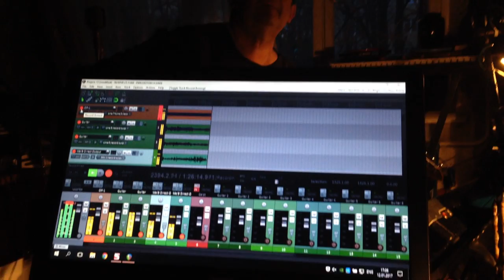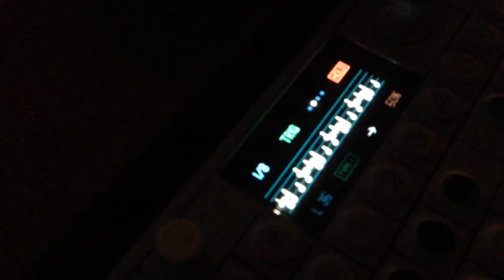Valery Posidelov - Theme v3 | Free Jazz Guitar Improvisation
Valery Posidelov - russian journalist, writer, poet and rock musician, guitar player and noise maker, leader of underground post-punk band 'T!NN!' ('TAM! NET NICHEGO!' or 'There is Nothing').

Produced by Pasya

Валерий Посиделов - легендарный российский музыкант, поэт, писатель и журналист. Фронтмен первой в городе Ростове-на-Дону рок-группы ДЕНЬ И ВЕЧЕР (1979-87гг.), создатель злобной, дворовой электрик-пост-панк бригады ТАМ! НЕТ НИЧЕГО! (с 1987г и по сей день.), которая в свое время объездила все возможные и невозможные советские и близзарубежные фестивали и которая долгое время в одиночестве представляла ростовскую рок-музыку. Лидер параллельных групп НОВЫЕ КОМСОМОЛЬЦЫ и СКАЗОЧНИК В ЗАКОНЕ (вместе c Дмитрием Христиановым). Посиделов (вместе с женой Галиной Пиллипенко) был редактором самиздатовского журнала "УРА. БУМ БУМ!", написал несколько художественно-публицистических книжек (одна из них - "Магия рок-музыки"), снимал клипы, писал музыку для спектаклей и кино (например молодому, никому в 90-е годы не известному режиссеру Кирилу Серебренникову).